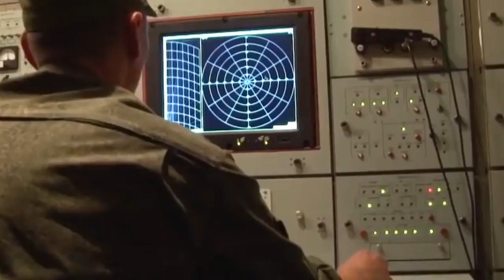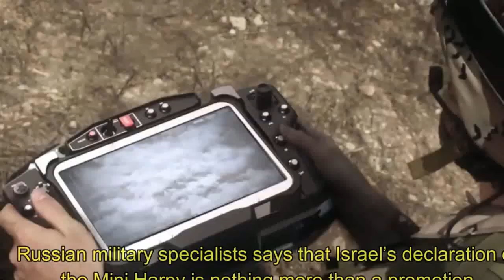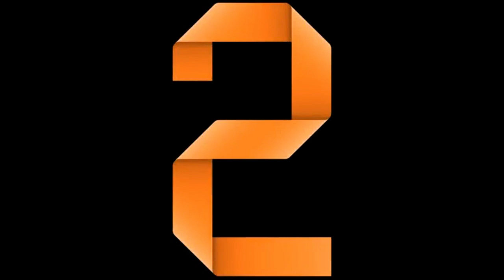Big Report On S-400 .Pakistan Have A S400 .